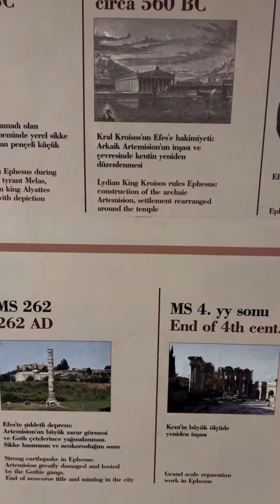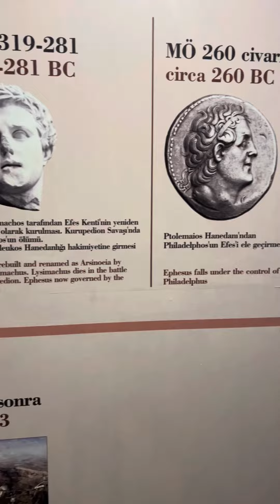2024-10 Ephesus museum, Turkey